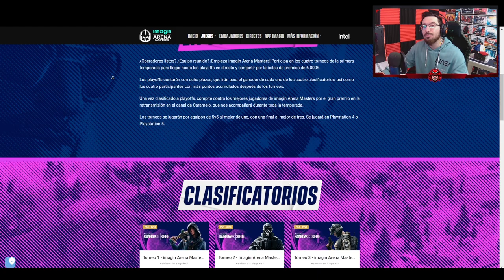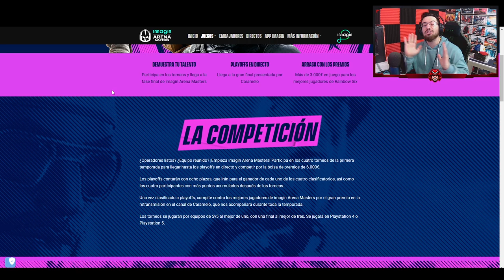4º TORNEO de RAINBOW SIX SIEGE | Caramelo